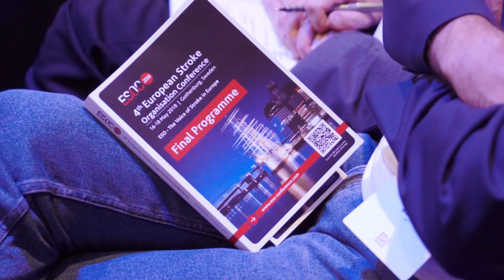Join us at ESOC 2019 - the leading European Stroke Conference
With over 4,500 participants from across the globe, more than 1,800 abstracts submitted, exciting clinical trial results presented, the European Stroke Organisation Conference is a world-class platform for clinicians and scientists to present, discuss and trade expertise in the most rapidly evolving area of stroke management and care.

If you don’t already have a placeholder in your diary for this important event, we encourage you to do so. Not only will this leading conference enhance your knowledge and practice, but it will also provide you with a unique opportunity to network with a wide range of professionals in the field of stroke.